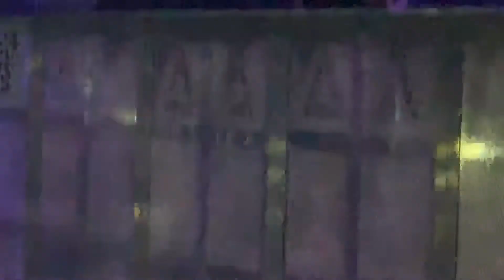MAMAMOO WATCHING THE SCREEN OF FANS AT MOO MOO 2019 FAN MEETING IN SINGAPORE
MAMAMOO SCREEN WATCHING